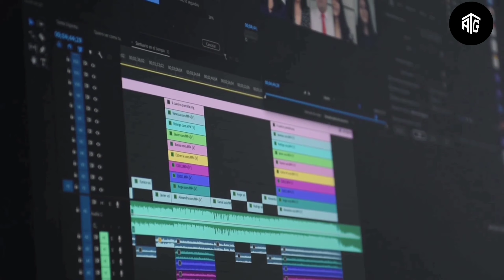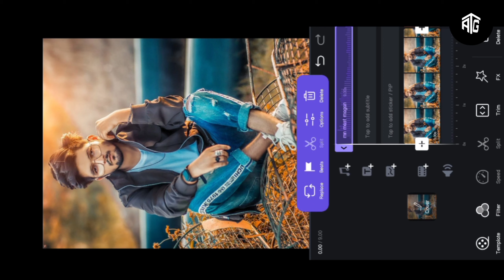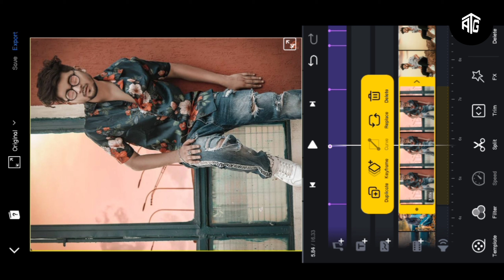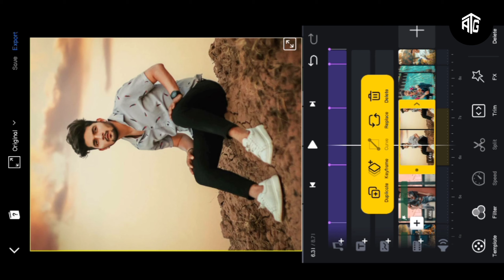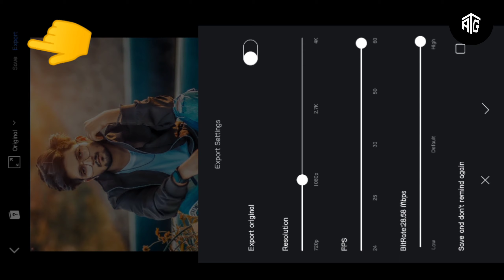Instagram New Trending Reels Video Editing | Man Mast Magan Viral Reels Video Editing | TechAmitGyan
New Trending Reels Video | Man Mast Magan Song Viral Video Editing | Man Mast Magan Reels Editing ❤️

Keywords-

new trend reels viral video editing instagram reels viral video editing tutorial instagram reels viral trending video editing shake effect reels viral video editing
reels editing

VN Speed Photo Video Editing | How To Make Speed Photo Video In Vn Video Editor | Vn App Tutorial

Song lyrics. 👇

Ishq ki dhooni roz jalaaye

Uthta dhuaan toh kaise chhupaaye

Ho akhiyaan kare jee hazoori

Maange hai teri manzoori

Kajra siyaahi, din rang jaaye

Teri kastoori rain jagaaye

Man mast magan, man mast magan

Bas tera naam dohraaye

Tera naam dohraaye

Chaahe bhi toh bhool na paaye

Tera naam dohraaye

Jogiya jog lagake

Makhra rog lagaa ke

Tera naam.. bas tera naam dohraaye

Odh ke dhaani reet ki chaadar

Aaya tere shehar mein Ranjha tera

Duniya zamaana, jhoota fasaana

Jeene marne ka waada saancha mera

Ho.. sheesh-mehal na mujhko suhaaye

Tujh sang sookhi roti bhaaye

Tera naam.. dohraye...